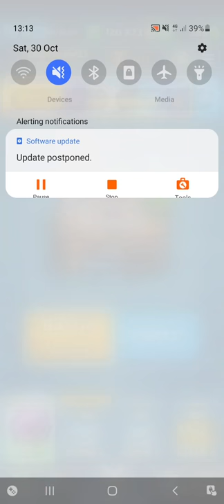Playing clash Royal 2vs2 draft battle